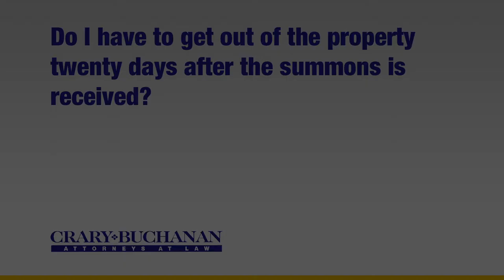Do I have to get out of the property twenty days after the summons is received?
Do I have to get out of the property twenty days after the summons is received? | Crary Buchanan Attorneys at Law | Personal Injury Law | 759 South Federal Highway, Suite 106, Stuart, Florida 34994 | | Dedicated Legal Advocates Since 1927